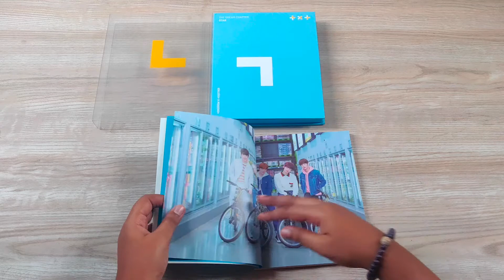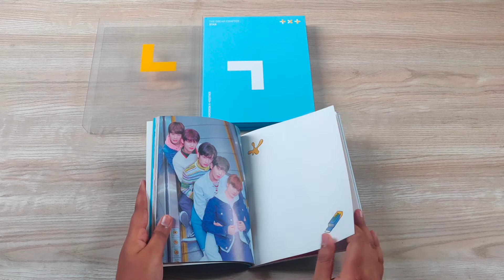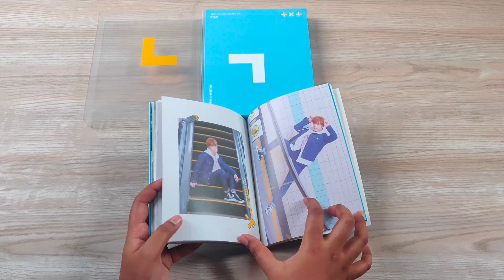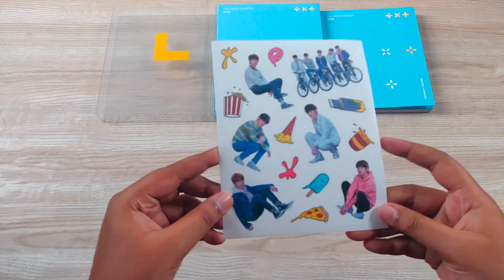[Unboxing] TXT - Star (Debut album)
Hello,
In today's video I'll be unboxing Tomorrow x Together's (TXT) debut album Star. It's a very short unboxing and a very late upload but I hope you like it~ Anyways hit the like button incase u like this video and subscribe for more videos every week ^^